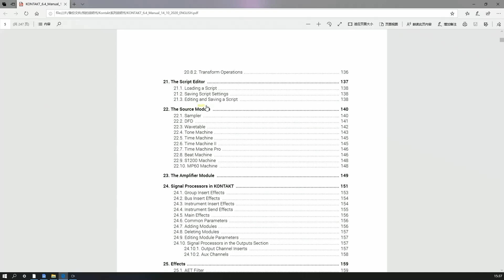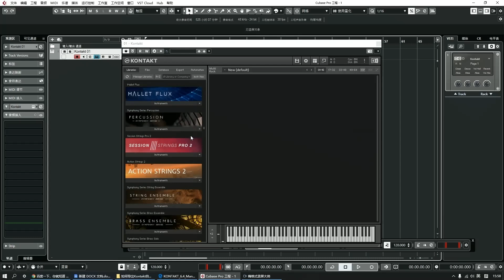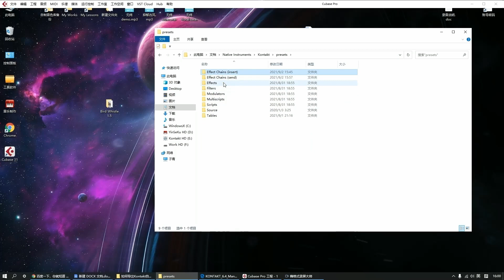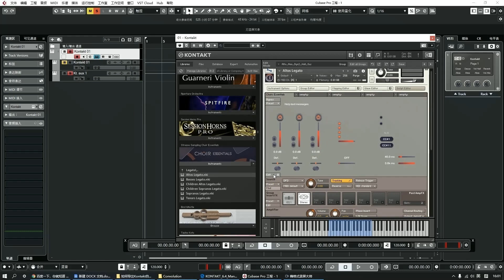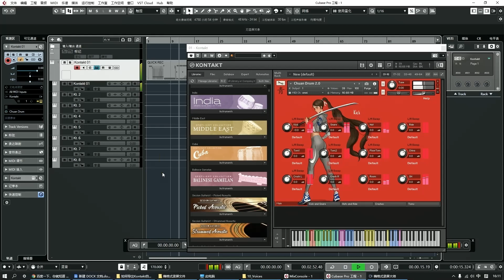kontakt音色库如何导出混响通道 How to Seprate Reverb Channel in Kontakt